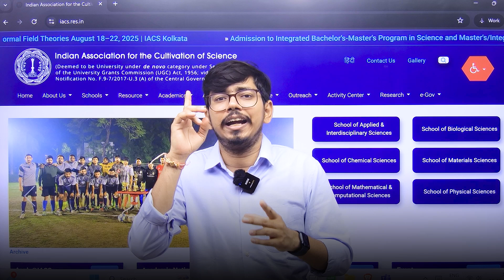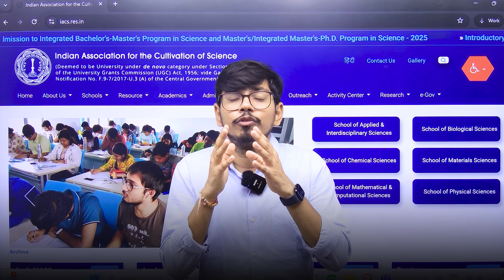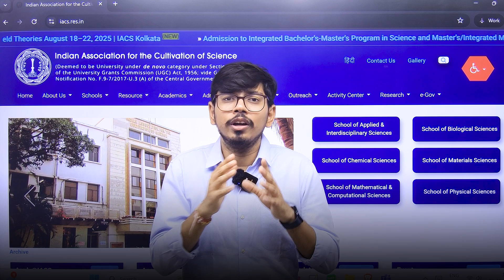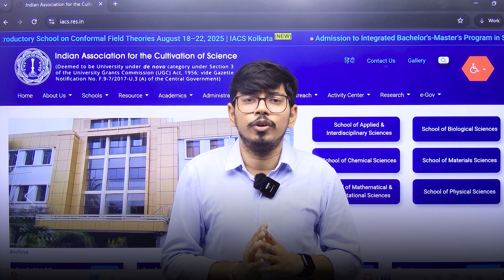How to Crack IACS Kolkata Interview 2025 | FREE Mock Interview & Tips!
To help us plan a Mock Interview with our IACS mentor, please fill out this quick form with your result details:

For All the Students who have cleared IACS UPST exam we will be conducting free Mock Interview on this Saturday and Sunday.

For all the students who enquire about it. Please share the Telegram group exclusively for Interview candidates